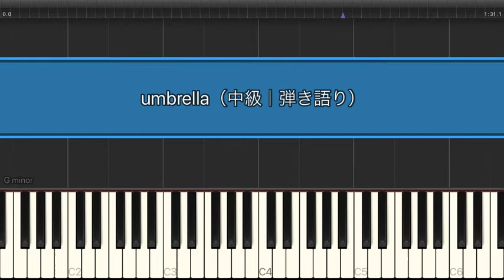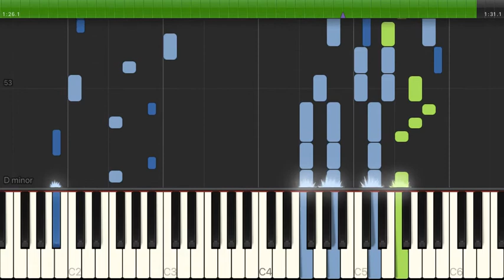umbrella / SEKAI NO OWARI 【中級 / ピアノ弾き語り】（電子楽譜カノン）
umbrella / SEKAI NO OWARI 【中級 / ピアノ弾き語り】のピアノ楽譜はこちらから

【タイトル】 umbrella
【アーティスト】 SEKAI NO OWARI
【難易度】 中級